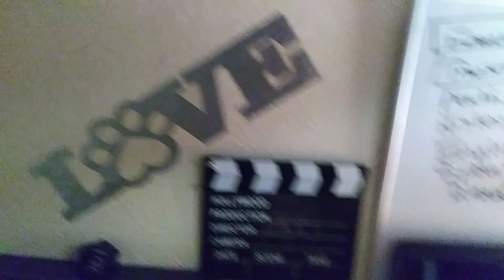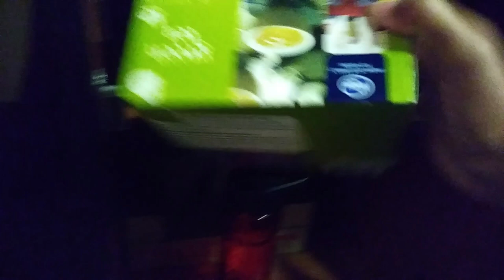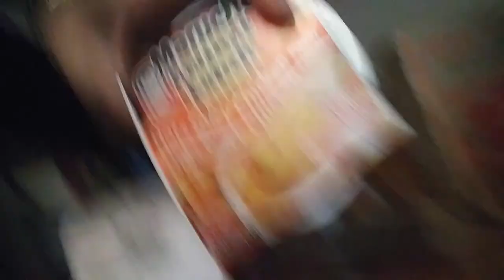University of New Mexico (UNM) Dorm Tour (DeVargus Hall)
Hey! This is my dorm tour video at the University of New Mexico (UNM). I got goals to reach over here lol but right now I'm on the way to 100 subscribers so join my journey! Support me and I'll support you!